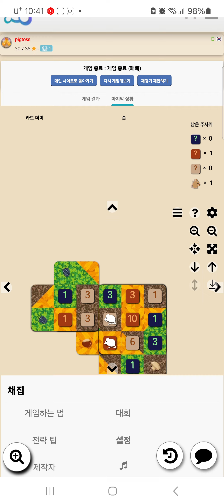Forage(20240809) boardgame play01/ 채집(20240809) 플레이01/ 30점으로 패배/ 아레나/ 1인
3종 6그루의 과일 나무가 그려진  카드를 겹쳐가며 과일을 키워야 합니다. 같은 종류의 나무가 겹칠 때마다 과일이 맺힙니다. 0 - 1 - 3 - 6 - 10 순서로 자리게 되며 같은 나무가 아니면 벌레가 생기고 감점이 됩니다.  35점 이상이 되면 승리합니다.

 30점으로 패배를  하였습니다.